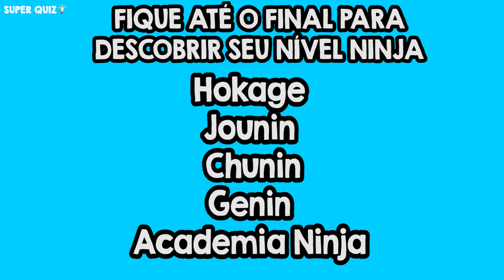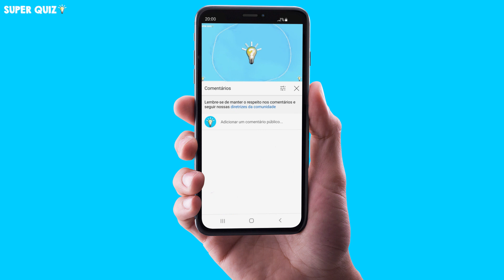ADIVINHE A SOMBRA CERTA TIME 7 CLÁSSICO! ENCONTRE A SOMBRA VERDADEIRA DOS PERSONAGENS TIME 7 NARUTO!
Você é bom com jogos de Adivinhar? O jogo de hoje é muito facil! Você vai precisar descobrir qual dessas sombras dos personagens do Time 7 classico é a correta! Você precisa encontrar o erro nas sombras dos personagens e descobrir qual é a única sombra correta! Encontre o erro ! Encontre a diferença e descubra o correto! Encontra a sombra verdadeira de naruto, sasuke , sakura e kakashi!
Adivinhe qual é a sombra certa para o personagem do time sete! Adivinha qual é a sombra correta time 7!
Quiz Time 7 classico! Quiz naruto! Jogo das sombras naruto! Jogo das sombras Time 7!

Salve Galera! Eai quantos vocês acertaram? Me contem nos comentários!!

Você gosta de anime? Gosta do time 7 clássico? Gosta de naruto? Gosta de naruto shippuden? Gosta de boruto? Conhece todos os personagens de naruto? Conhece todos personagens do time 7?
Conhece todos personagens do time 7? Qual é seu favorito?
Conhece Kakashi, Naruto, Sasuke  Sakura?
Você vai adorar este jogo! Você vai adorar este teste! Você vai adorar este enigma! Você vai adorar esta charada!Jogo dos emojis! Jogo dos animes! Jogo naruto!